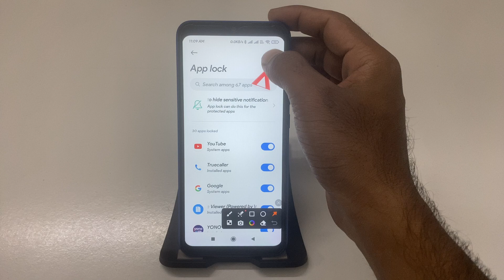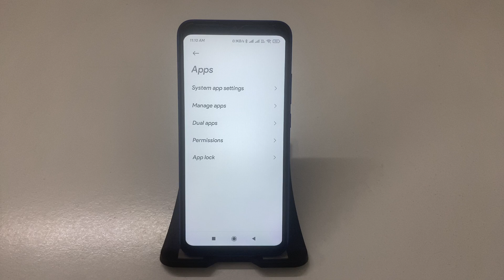POCO C65 me App lock kaise hataye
POCO C65: How to Remove App Lock Easily
Step-by-Step Guide: Disable App Lock on POCO C65
POCO C65 Tips: How to Turn Off App Lock Quickly
Quick Tutorial: Remove App Lock on POCO C65 in Seconds
How to Unlock Apps on Your POCO C65 – Turn Off App Lock
POCO C65: Simple Steps to Remove App Lock Settings
Stop Using App Lock! How to Remove It on POCO C65
POCO C65 App Management: How to Disable App Lock
Step-by-Step Tutorial: Removing App Lock on Your POCO C65
POCO C65 Hidden Settings: How to Turn Off App Lock